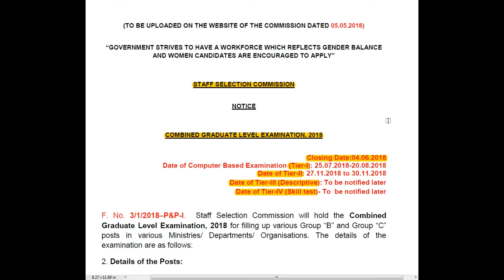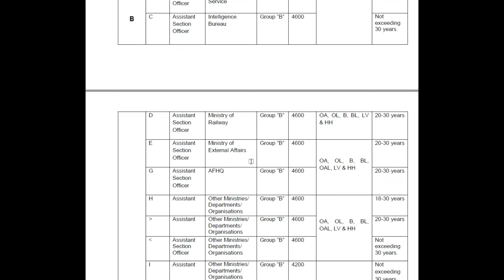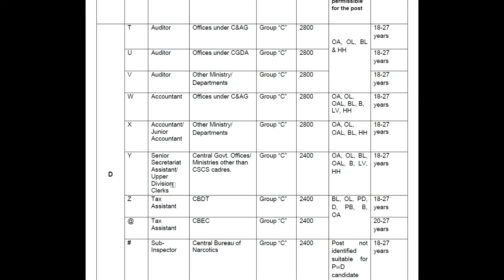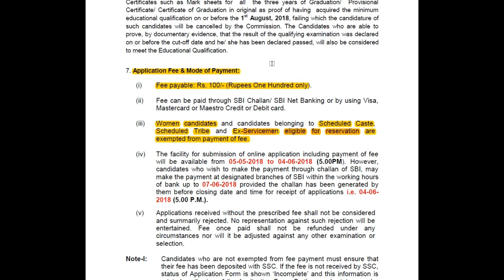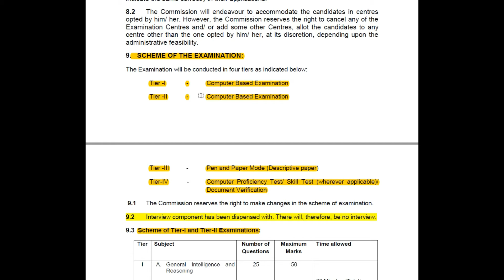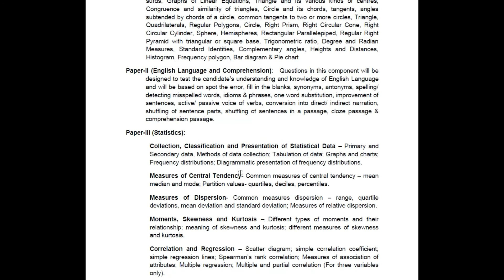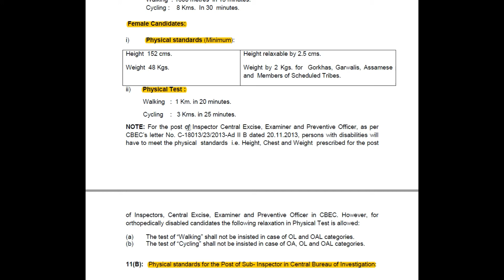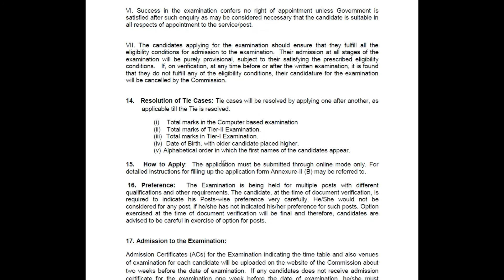TS|AP| INCOMETAX OFFICER| ACCOUNT OFFICER| CAG| NARCOTICS| NIA|CBI| OTHERS| RECRUITMENTS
మీకు లేటెస్ట్ జాబ్స్ నోటిఫికేషన్స్ కీ సంబంధించిన వివరాలు తెలుసుకోవడానికి మా ఛానల్ ని సబ్స్క్రయిబ్ చేయండి ..మా ఛానల్ ని సబ్స్క్రయిబ్ చేయాలంటే ఈ క్రింద ఉన్న లింక్ పై క్లిక్ చేయండి ధన్యవాదాలు ...